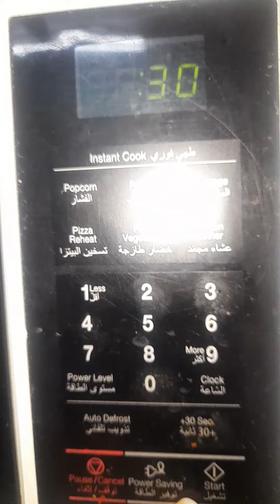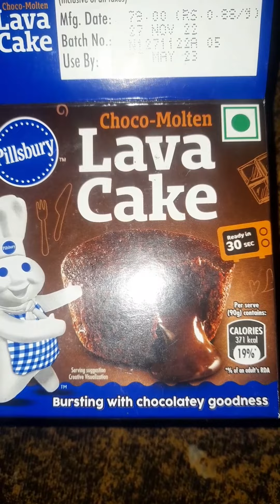Pillsbury molten choco lava cake review choco lava cake#lava# choco lava#pillsbury#readytoeat#viral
Pillsbury molten choco lava cake review